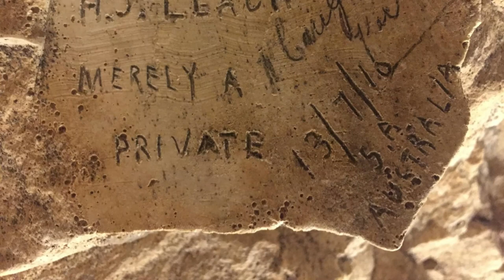Remembrance Day 2022 - Gallipoli, France, Vietnam, Thai/Burma Railway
Join battlefield historian Mat McLachlan for this special Remembrance Day commemoration, featuring the battlefields of Gallipoli, France, Vietnam and the Thai-Burma Railway.

Join us on a battlefield tour to walk in the footsteps of the Anzacs!